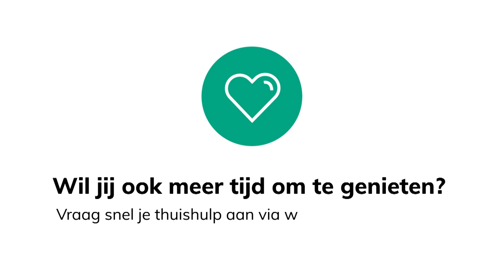Marij en Erwin; Nu tijd om te relaxen! Dienstenthuis heeft alles geregeld, zoals we het willen.